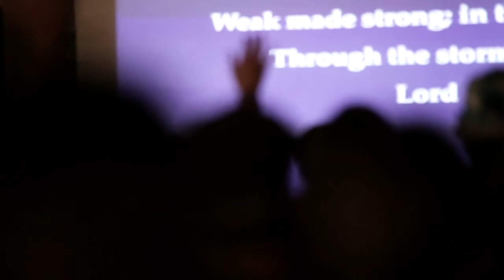fca college promo